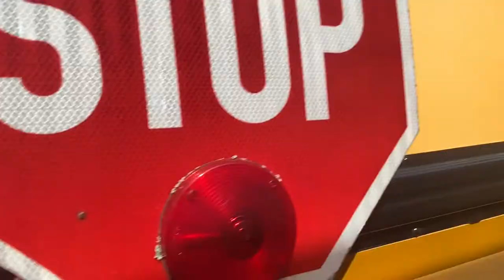2006 IC CE200 Bus 14 Walkaround (Gloucester County, VA)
I’m on a trip in VA right now and then found this bus lot. They have a lot of IC CEs. lol